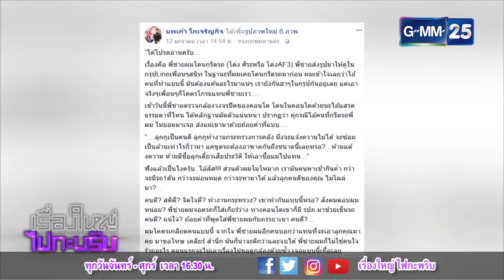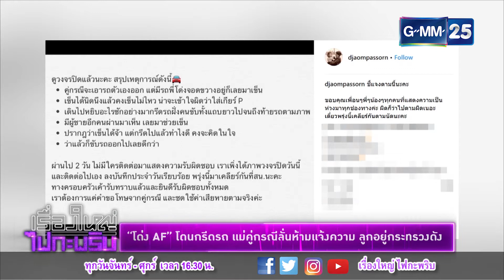เรื่องใหญ่ไฟกะพริบ 150161 - "โด่ง AF" โดนกรีดรถ แม่คู่กรณีลั่นห้ามแจ้งความ ลูกอยู่กระทรวงดัง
[NEWS] "โด่ง AF" โดนกรีดรถ แม่คู่กรณีลั่นห้ามแจ้งความ ลูกอยู่กระทรวงดัง
[PHONE-IN] "โด่ง AF" นัดเคลียร์คู่กรณี หลังรถโดนกรีดเป็นรอยยาว
รายการ 🔆เรื่องใหญ่ ไฟกะพริบ🔆 สดทุกวันจันทร์ - ศุกร์ เวลา16:30น. ทางช่อง GMM25 (ดู GMM25 กดเลข 25)